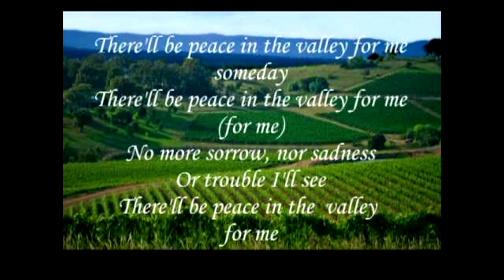Peace In The Valley - Piano